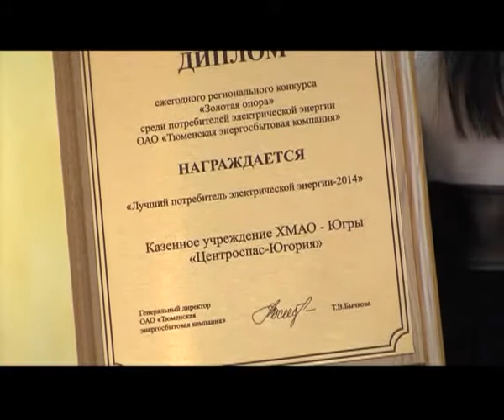03.04.15. «Тюменская энергосбытовая компания» наградила победителей конкурса «Золотая опора»